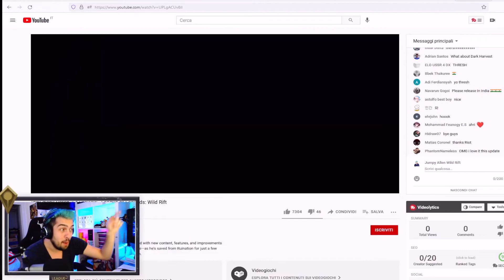REACTION DEV DIARY 2.4 | Thresh ???? | Ban Nelle Ranked | Nuovi Campioni | Jumpy Allen Wild Rift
In questo video ci sono le mie reazioni al DEV DIARY della patch 2.4 in arrivo il 28 luglio. Eravamo tutti insieme in live su twitch durante la maratona che è durata 20 ore!
Quale champion preferite tra quelli nuovi ?

𝐂𝐎𝐋𝐋𝐀𝐁𝐎𝐑𝐀𝐙𝐈𝐎𝐍𝐈